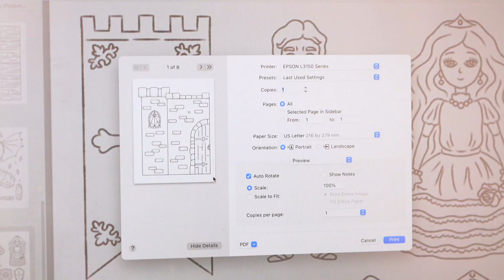DIY Cardboard Castle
Ready for hours of fun adventures and imagination?! Grab a recycled cardboard box and create a magical little DIY for your little ones! This Printable Castle Template comes with a working drawbridge, princess and knight puppets and an articulated dragon puppet!

Here’s how we put it together:

Start by printing the castle pages (we printed on kraft paper).
Next, cut out all the pieces.
Assembling the dragon first, cut holes using a hole puncher.
Attach dragon pieces using mini metal paper brads.
Glue the walls of the castle to pieces of cardboard making sure everything is flat.
Cut out the doors:
Use a craft knife or box cutter to cut the door for opening and closing.
Cut down the middle (below the stone arch).
Cut around the top (only to the first hinge on each side).
Flip over and lightly cut the cardboard from the first hinge to the bottom (be sure not to cut all the way through).
Assemble the drawbridge:
Gluing the paper drawbridge pieces to the front and back of a piece of cardboard.
Use a box cutter and a small screwdriver to make the holes in the castle and bridge where the string will go.
Cut off the excess cardboard (on top of walls).
Cut a little piece at the bottom of the door for easy opening of the drawbridge.
Thread string through the holes in the drawbridge and then through each hole in the castle.
Attach the drawbridge to the bottom of the castle wall using tape.
After making sure the length is correct, tie the string at the back of the castle wall.
Make two small cuts to the bottom of two empty toilet paper rolls (this will allow you to easily attach them to the castle walls).
Glue the turret pieces to the toilet paper rolls and slide them into place on the castle walls.
Using tape, attach the remaining castle pieces.
Attach the dragon to a stick using tape.
Optional: Make a stand using popsicle sticks or just directly attach the people pieces to a stick…

Have fun!

Kraft paper
Popsicle sticks
Scotch tape
Jute twine
Craft knife
Stick/ Dowel

About Mornings Together:
Here you will find hand-illustrated and thoughtfully designed resources for your family's homeschool. From bilingual flashcards to circle time board bundles to bug-themed counting activities, these printables are created with your kiddos in mind!